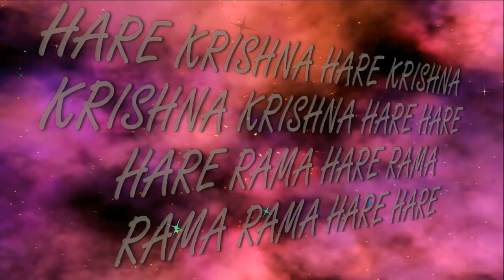18.05.2024 Brahmotsava Home altar ISKCON Dnipro Ukraine